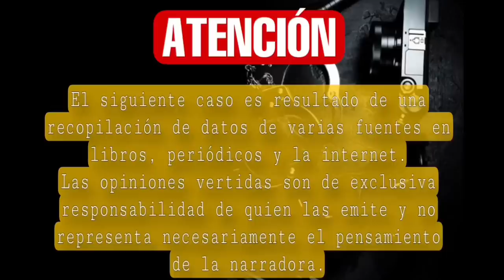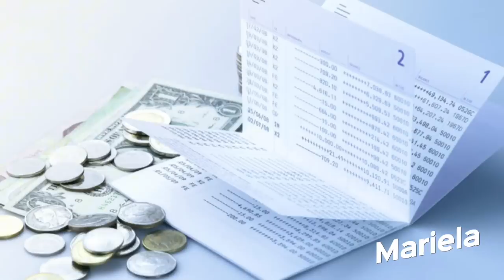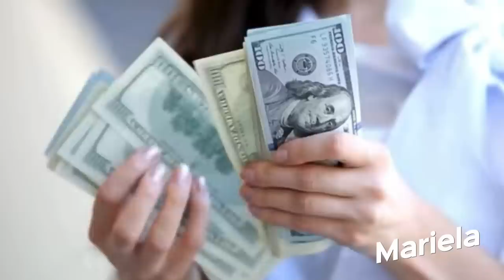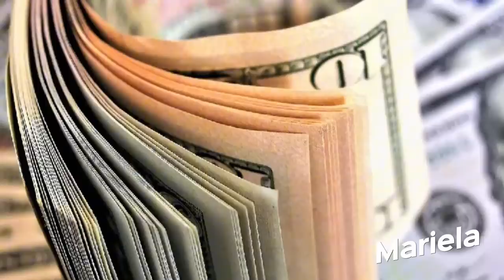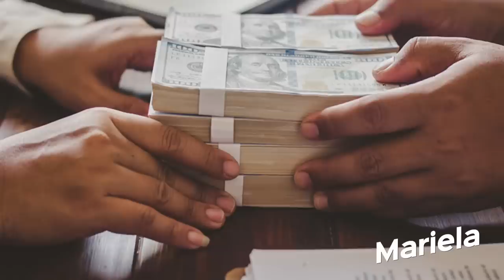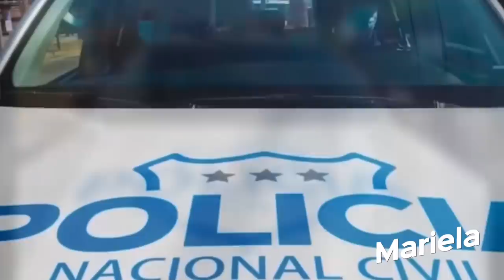Así se ENRIQUECIÓ el DIPUTADO con el dinero de los SALVADOREÑOS.